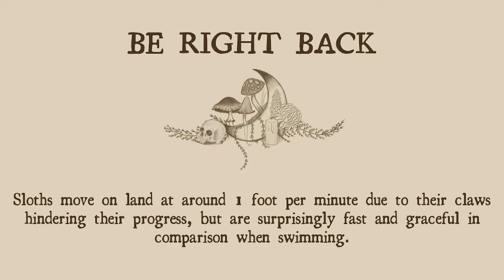Needle Felted Satisfying Sloth Timelapse - Part 2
Part 1 was the tree, part 2 is the completed sloth, with an attempt to make a balloon to attach to the branch, which was then abandoned - not all ideas work, but give them a try anyway!
Needle felted from start to finish live on stream using acrylic yarn and a whole lot of poking ^-^